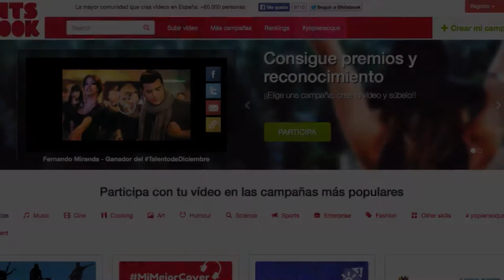Entrevista a Juan José Artero, CEO de Hitsbook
Entrevista a Juan José Artero, CEO de Hitsbook. Tal y como nos cuenta el propio Juan José, " Hitsbook es una plataforma de videoengagement. Aquí, en España, es conocido como el YouTube de los concursos. Damos soporte a la marca para que puedan generar campañas de video, en formato de concurso, de casting, de retos...participación social, donde su audiencia participa en la misma generando un vídeo. Ofrecemos un soporte para que la empresa, en menos de 24 horas pueda generar su campaña, gestionar y controlar la misma, y, al mismo tiempo, contamos con una comunidad de más de 45.000 creadores de vídeo influyentes, que tenemos totalmente segmentados, y que activamos para que participen en este tipo de acciones"